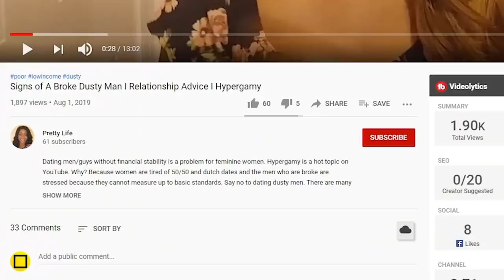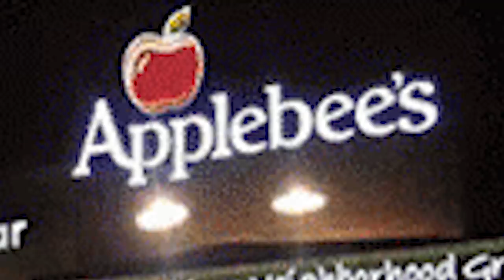'you're average at best' Dusty Ex's Make Her Low Value At Best | Leftover Women 2021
'you're average at best' Dusty Ex's Make Her Low Value At Best | Leftover Women 2021. But do women lower their value (SMV) by having a string of dusty men in their past?

'men over 35 and single' Men With Options Can Afford To Avoid Low Value Average Women